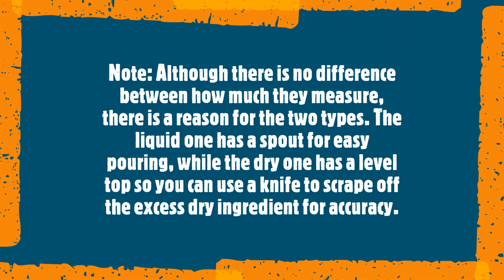Liquid measuring cup vs dry measuring cup - are their measurements equal?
Many years ago, I was told that you could only use a liquid measuring cup for liquid and a dry measuring cup for dry ingredients. Lately I've been questioning whether one must be totally restricted based on their ingredient. In this video I test whether they measure the same amount or not. When it comes down to it, it is a matter of utility. The liquid measuring cup has a handy spout so you can pour the liquid back out, in addition to having several measurements marked on a transparent surface. When it comes to dry measuring cups, you are able to scoop up the dry ingredient and then use a flat object (such as a knife) to smooth it out for better accuracy. The song is Bunny Hop by Quincas Moreira.